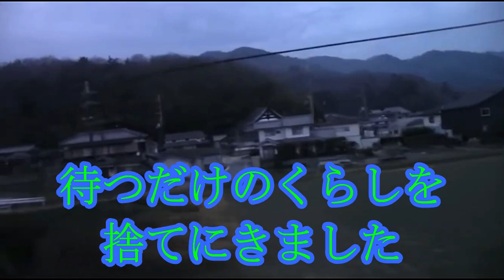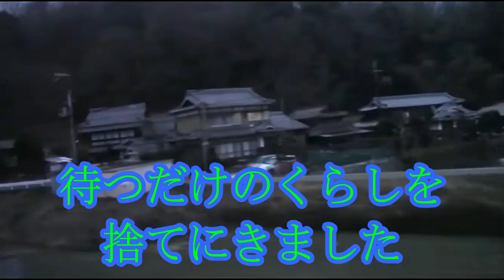別れの旅路 美川憲一 Cover by 橋本武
『別れの旅路／愛のめぐりあい』は（平成10年2月25日） にリリースされました。
♪ 汽車を降りたら 赤い灯ひとつ 風にこぼれる ここは港町。。。
歌手:  美川憲一
作詞: たかたかし
作曲: 中川博之